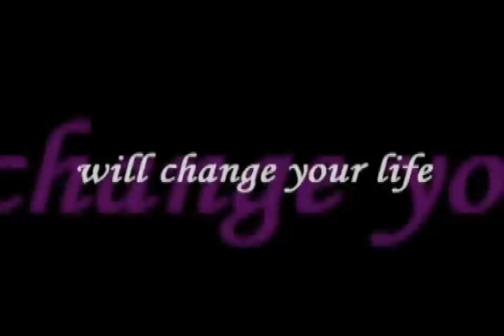You Changed My Life TV Trailer | Sarah Geronimo, John Lloyd Cruz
For more photos and videos of 'You Changed My Life,'